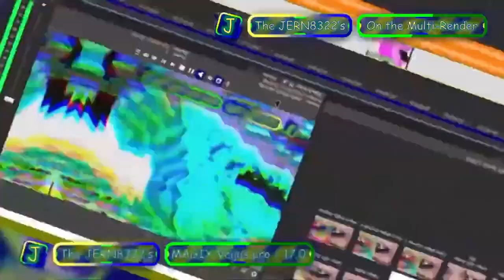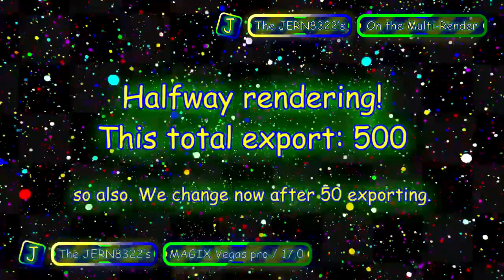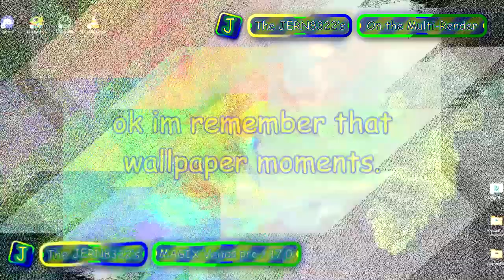JERN8322's On Video: Windows 11 moments V2-A / Multi-Rendering - Round 6 vs Myself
+-+ Welcome ! +-+

+-+ The Note +-+
own in nothing. - No tengo nada.

+-+ Times +-+
Intro: 0:00
Preview: 0:05
Starting: 1:05